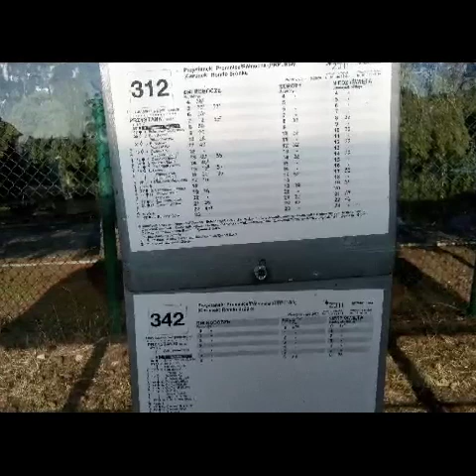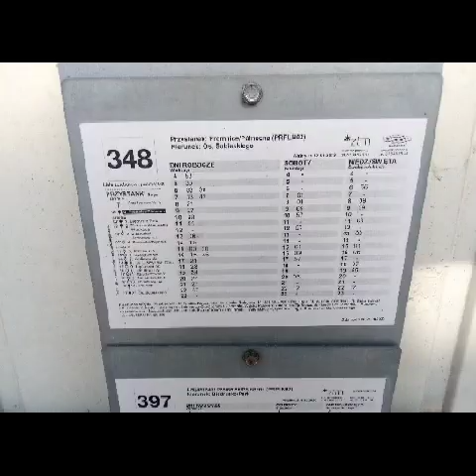Solaris LE lite 12. 2 drzwiowy Promnice Północna.22.02.2021. Transkom Koziegłowy #3010 linia 312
Moja trasa Bałtycka, Czerwonak, Promnice Północna linia 312. Dalej 348 do Poznania.